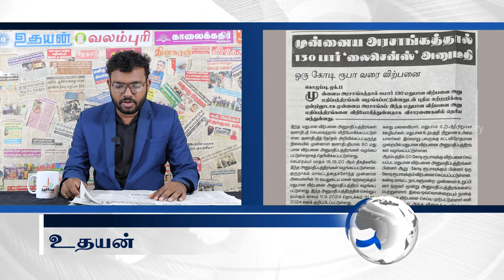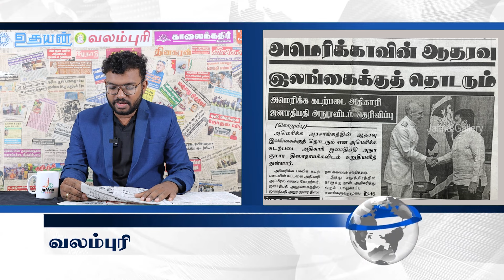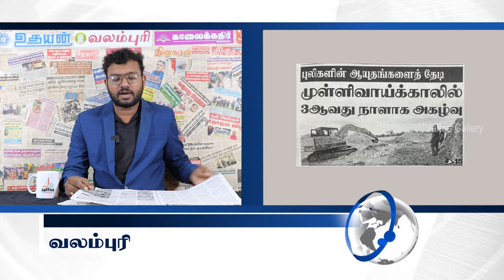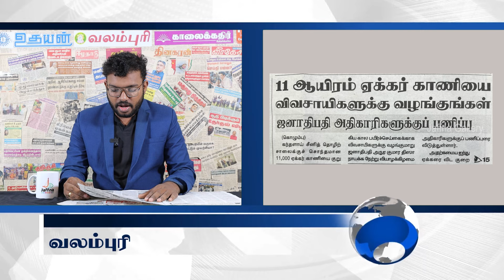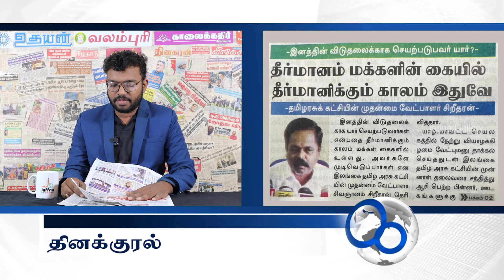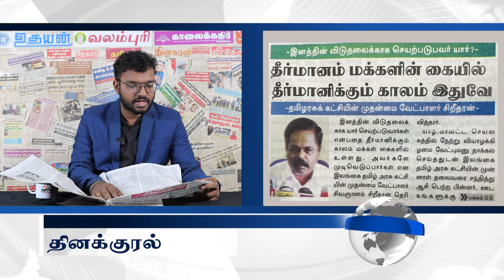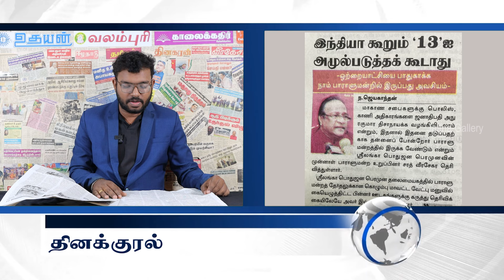இலங்கையின் இன்றைய 11.10.2024 பத்திரிகைச் செய்திகள் Today_JaffnaNews @jaffnagallery